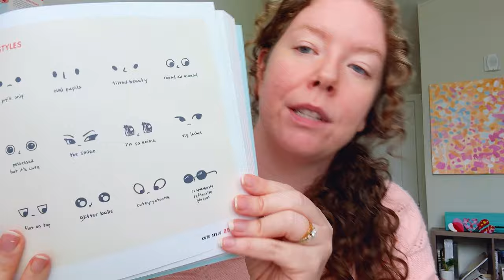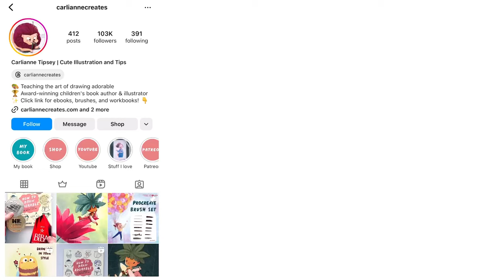Answering Your Burning Questions - Children's Book Illustration Edition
Timestamp
00:00 -
01:31 - How did you develop your art style?
06:40 - What program would you recommend for beginners?
07:30 - What's your timeframe for completing one page?
09:15 - How do you determine if the complexity of
objects/visual elements in each scene is satisfactory?
12:00 - What made you decide to publish it as a book
instead of a main digital product?
12:40 - What technology and programs do you use?
14:11 - Is there an inexpensive way to get started?
14:55 - How do you get an agent?